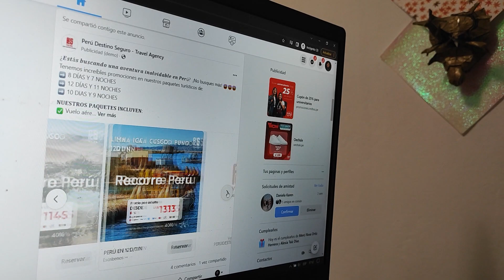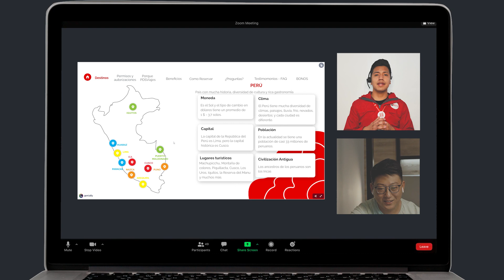RESERVA tu viaje con NOSOTROS tu VIAJE a PERÚ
😎¿CÓMO RESERVAR CON NOSOTROS?

👉Paso 1: cuando des clic a una de nuestra publicidades te redirigirá uno de nuestros canales de comunicación oficial.

👉Paso 2: uno de nuestros asesores de viajes se comunicará contigo mediante Whatsapp.

👉Paso 3: cuando te hayas comunicado con uno de nuestros asesores de viajes, te mandaremos información en PDF o vídeo para seleccionar el plan que se ajuste más a ti.

👉Paso 4: se te agendará una videollamada en la que nuestro agente se identificará como parte de PDS viajes, Perú Destino Seguro.

👉Paso 5: si llegó aun acuerdo con uno de nuestros asesores de viajes, se realizará tu reserva.

👉Paso 6: si realizaste tu reserva, el asesor de viajes que te atiende, pedirá la confirmación de los comprobantes de pago.

✈️Paso 7: en este paso, uno de nuestros compañeros de operaciones se comunicará con usted para coordinar su viaje y garantizarle la mejor experiencia de viaje.